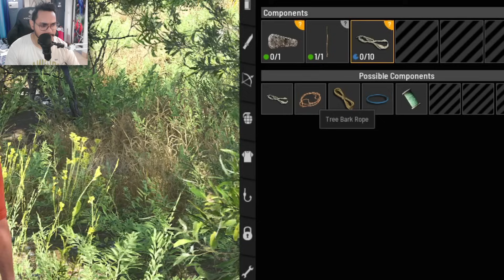Best ZOMBIE Open World SURVIVAL Game of 2024 | SCUM HINDI GAMEPLAY WALKTHROUGH #1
In this video, I'm sharing my first playthrough of the 2018 SCUM HINDI ZOMBIE OPEN WORLD SURVIVAL GAME. This game is definitely one of the best zombie games out there, and if you're a fan of zombie games then you need to check it out!